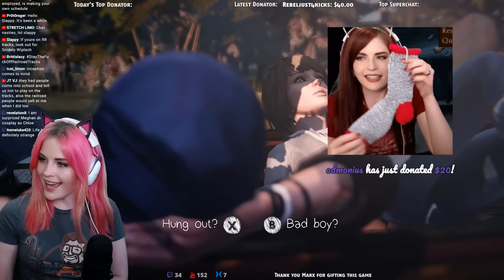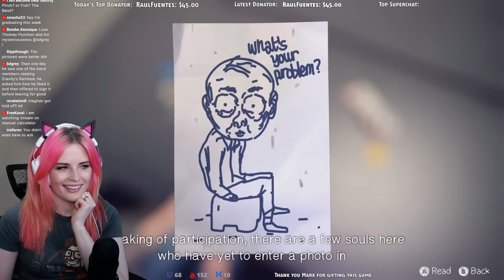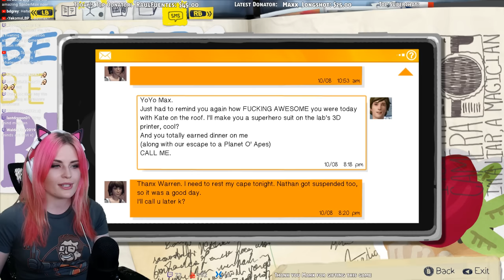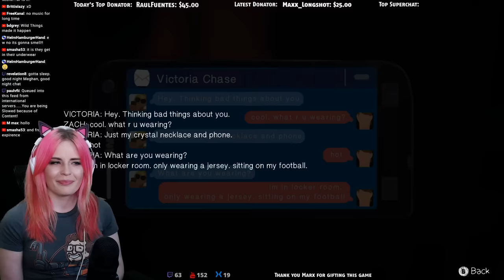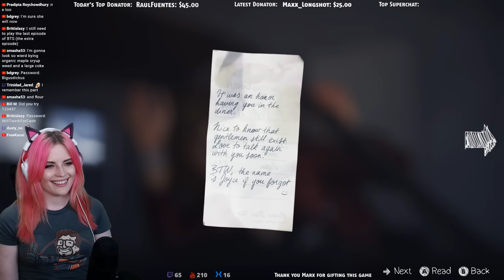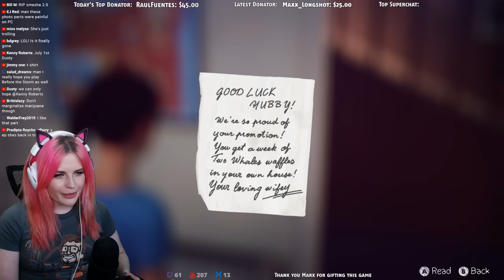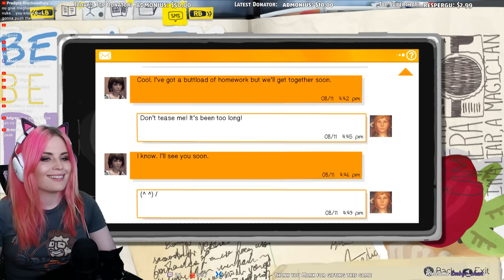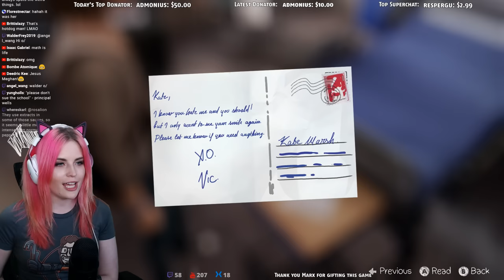Life is Strange (Part 2)